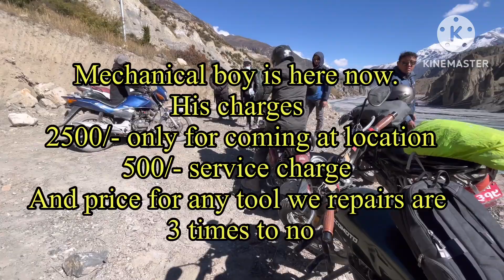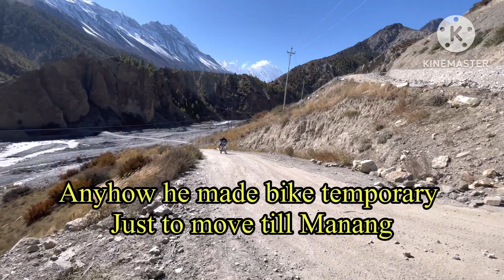Manang Tour ( Relax 🧘)